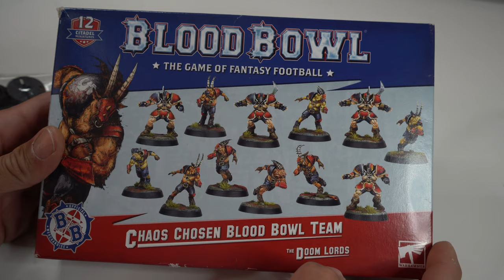How to Build a miniature: Chaos Chosen Blocker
Welcome to one of my first video tutorials on the hobby and painting world of miniature.
In today's video, we will go through the building phase of a mini straight after the box.
These techniques can be applied to any model you have at home